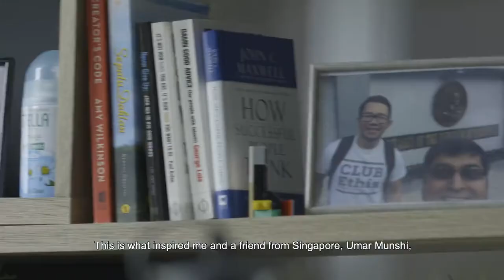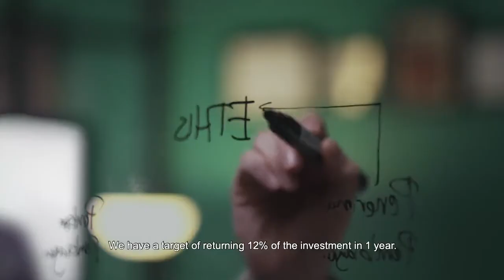Ethis Our Growth Story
Bagaimana Ethis terbentuk? Yuk kita simak video nya, di video ini Ronald Wijaya CEO & Co Founder Ethis, bercerita bagaimana Ethis terbentuk di tahun 2013.